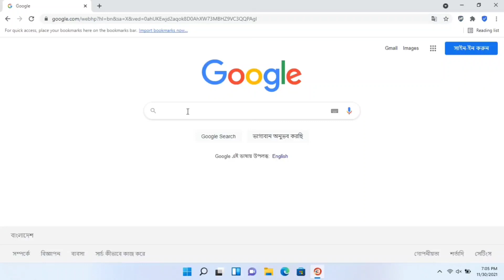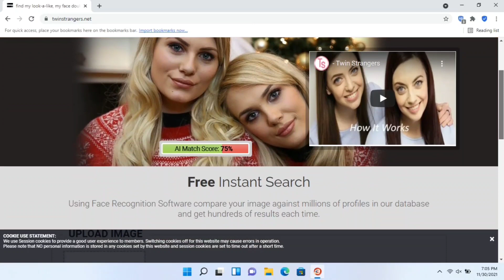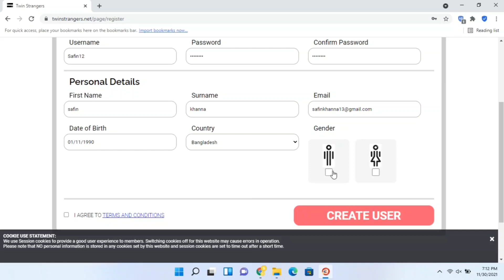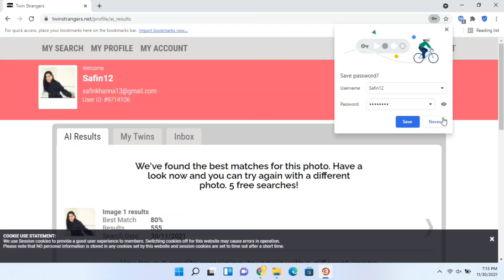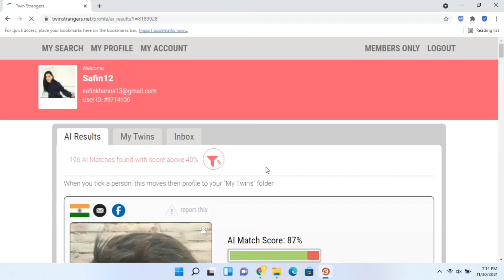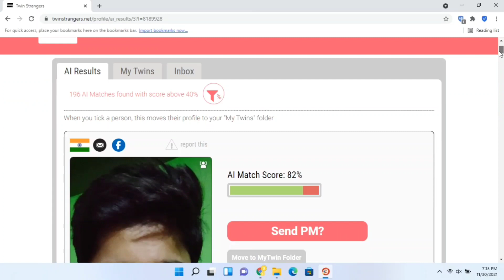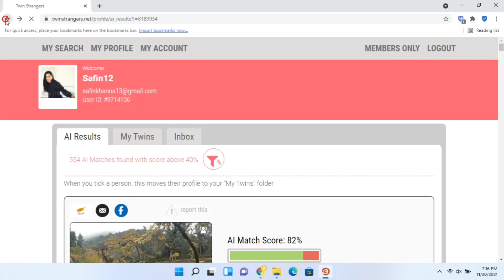How to see pictures of people who looking like you | Find Your Twin from website.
In this video i Show how to see who looks like you. You can find other people who also looks like you , if you watch this video properly. Here I have shown you how you can see with your own pictures who else looks like you.